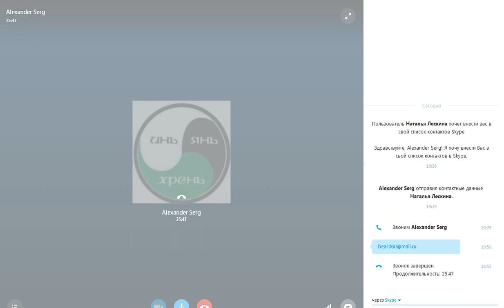Александр Сергеев о затоплении шахты "Северная" в Воркуте, и о работе шахтеров